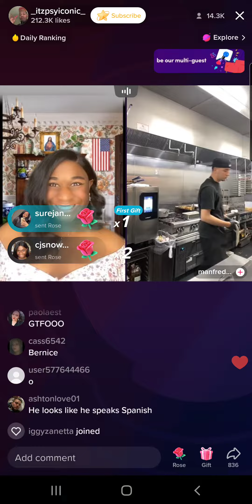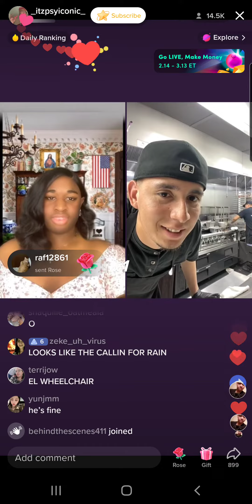Terri Joe (3/8/23) Part 1